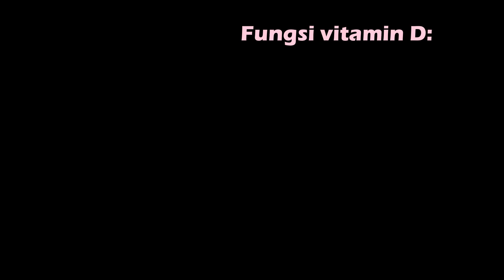Konsumsi Vitamin D3 + Vitamin K2 Tidak Baik Untuk Tubuh || Mitos Atau Fakta?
Happy Friday Teman Niken.. gimana di penghujung hari sebelum weekend ini? Semoga semuanya menyenangkan yaa. Hari ini dalam konten mitos atau fakta, mbak Niken Tantyo Sudharmono kembali akan mengupas tuntas apa yang menjadi pertanyaan di masyarakat dengan informasi yang lengkap agar semua jelas dan tidak ada masyarakat yang menyalahartikan.

Mitos fakta kali ini mengenai, ‘Apakah Vitamin D Perlu Dikonsumsi Bersama Dengan Vitamin K2?? Serta langkah apa saja yang bisa dilakukan agar vitamin tersebut jika dikonsumsi bersama bisa berefek baik untuk tubuhh. Happy watching everyone

The Role of Vitamin K in Chronic Aging Diseases: Inflammation, Cardiovascular Disease, and Osteoarthritis
Vitamins K1 and K2: The Emerging Group of Vitamins Required for Human Health
The role of short-chain fatty acids in the interplay between diet, gut microbiota, and host energy metabolism
The Effect of Probiotics on the Production of Short-Chain Fatty Acids by Human Intestinal Microbiome

Mitos atau Fakta Lemak Bikin Kurus?? Konsumsi CLA bikin kurus tanpa mengubah pola makan & gaya hidup

Be beauty, be healthy, be successful with Niken Tantyo Sudharmono ❤️❤️❤️